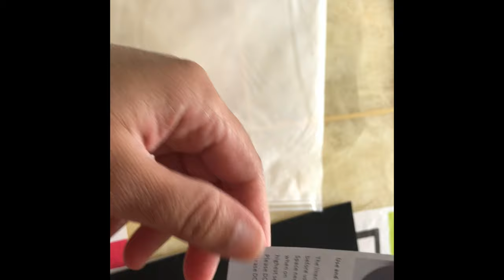Gas Stove Liner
Material: Glass Fiber
Size: Approx 10.6 x 10.6 inches
Color: Black & Silver

The glass fibre liner is Non-stick, which can be washed and removes oil stains easily. It can be used repeatedly..
Safe to use in dishwasher..